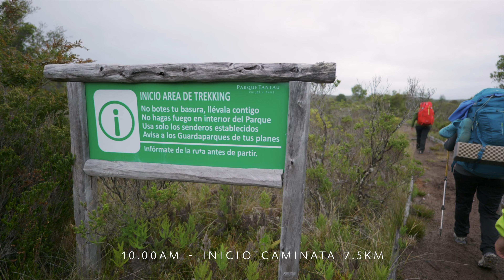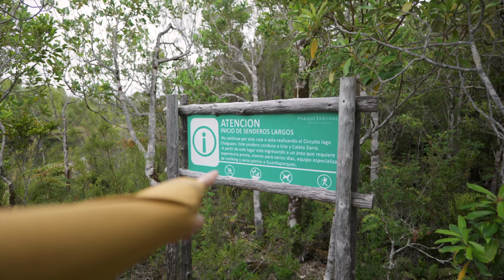Caminamos 100km en 7 días - Parque Tantauco - Chiloé Parte 1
Nos adentramos en el Parque tantauco para realizar el Sendero más largo, el Sendero Tantauco de casi 100km en Enero de 2023. Llegaríamos hasta Castro para tomar una Van y dirigirnos hasta Chaiguata donde pasaríamos la noche para al día siguiente comenzar nuestra aventura. Primer día caminariamos 7.5km desde Chaiguata a Chaiguaco y el segundo día 12.5km desde Chaiguaco a Piramide. En la parte 2 de esta aventura te mostrare los siguientes días del sendero tantauco.

Este es el equipo que utilizo para grabar y editar:

Mi Cámara Principal
Lente para cámara principal
Lente pargo para Cámara Principal
Mi cámara para viajes y buceo
Lente gran angular para mi cámara de viaje
Lente Macro para mi cámara de viaje
Lente largo para mi cámara de viaje
Cámara para el agua y acción
Computador con el que edito
Mi Drone
Mi Carcasa de buceo
Luz para buceo

Nos vemos en una próxima aventura!

0:00 Introducción
0:14 Castro - Parque Tantauco
0:38 Llegada a Parque Tantauco
2:23 Día 1 de Caminata Chaiguata - Chaiguaco
4:38 Pudu en Chaiguaco
5:01 Día 2 de Caminata Chaiguaco - Piramide
9:42 Refugio Piramide